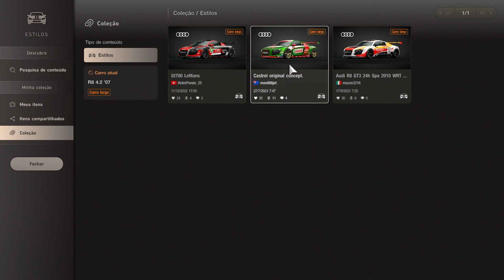Gran Turismo 7 - Customization: Audi R8 4.2 ´07